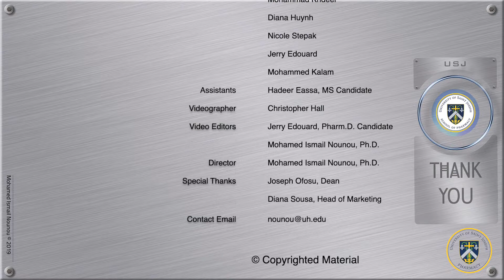Potassium Chloride Elixir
Rx
 Potassium Chloride   10 mEq per tsp
 Water     qs to 240 mL
 USP alcohol    80 mL
 Simple Syrup    qs 480 mL
 M & Ft. Flavored syrup
 Dispense 60 mL

Procedure
1.Weigh out proper quantity (________ g) of potassium chloride.
2.Place the calculated ml of water in a beaker and add KCl in aliquots. Stir until KCl is completely dissolved.
3.Add approximately _________ mL of simple syrup and stir until clear.
4.Add alcohol and stir until clear.
5.Place 5-6 drops of flavor.
6.Make up the final volume with simple syrup, place in bottle and label. Note: place remaining syrup in a 60 mL bottle and label.